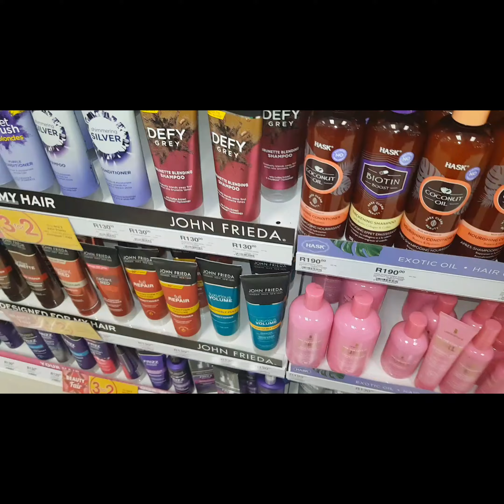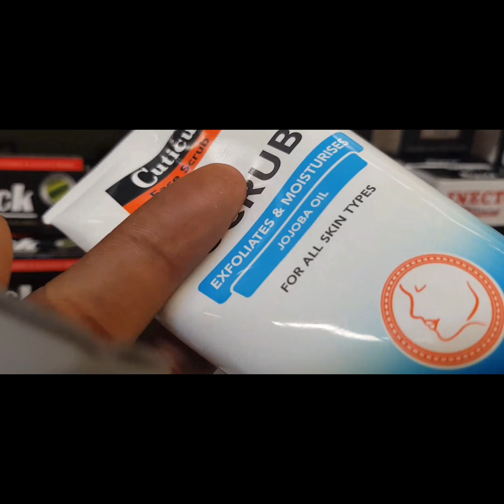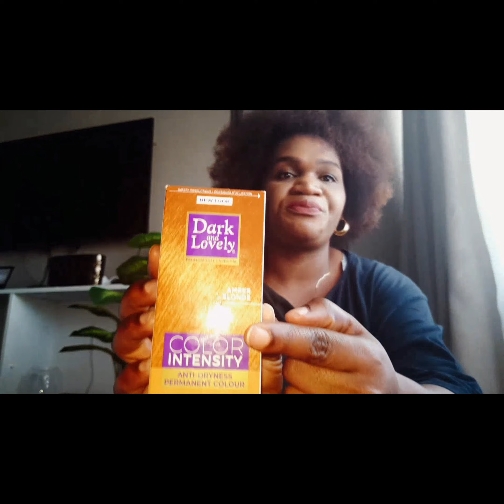VLOGMASS week1 /Dying hair blond /lunch / first product to review SHOPPING for boys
hi guys it week one xmass countdown VLOGMASS. going blonde plus SHOPPING for the Kasula boys plus brunch for two  I received my first product to review.